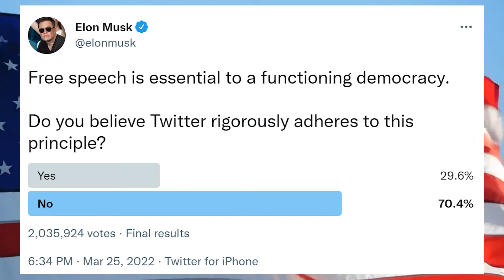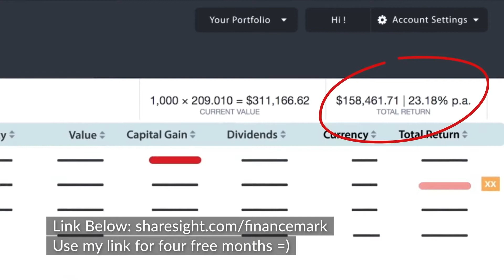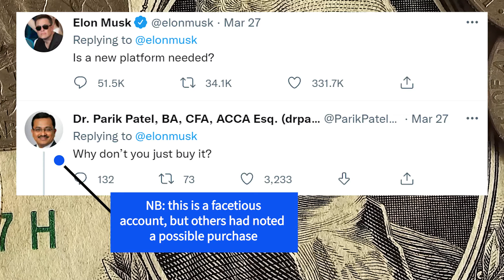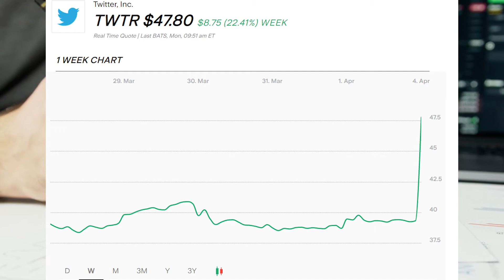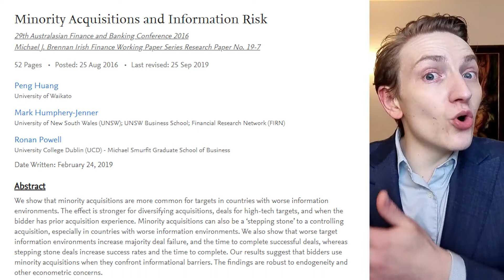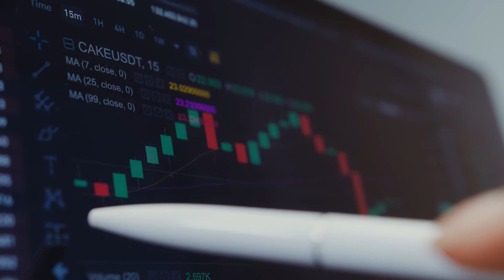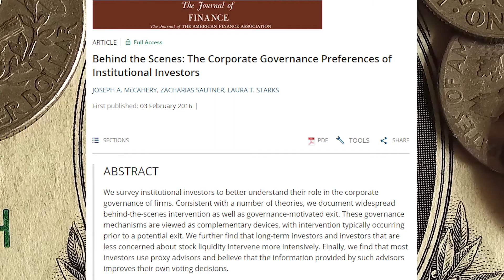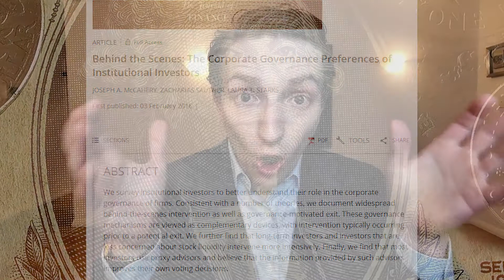Elon Musk buys 9.2% of Twitter: $2.9 BILLION Deal. Why? Will Elon Musk acquire Twitter?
This video discusses Elon Musk's recent decision to buy 9.2% of Twitter's shares, worth around $2.9 Billion based on the pre-purchase price. This has caused Twitter's stock price to increase around 20%. I discuss why Elon Musk might have bought a large block of Twitter's stock and whether this increases the likelihood that Elon Musk will buy all of Twitter in an acquisition or a buyout.

Time stamps
* 0:00 Introduction
* 1:10 Elon Musk buys Twitter: what happened
* 2:50 Will Elon Musk buy all of Twitter?
* 4:44 Is this a blocking stake?
* 5:07 Votes to influence the board and pass resolutions
* 6:19 Can Elon Musk dictate day to day management?
* 7:13 Signal to managers: Indirect management influence
* 8:45 Protection against deplatforming
* 9:14 Concluding thoughts